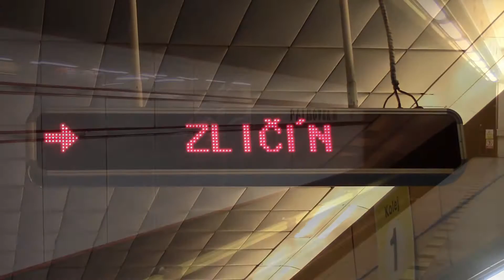Prague Metro Pražské Line B Palmovka Stanice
Palmovka Station on the Prague Metro Line B. This line uses heavily overhauled Soviet Union constructed EMU's dating from 1978, refurbished in 2009.